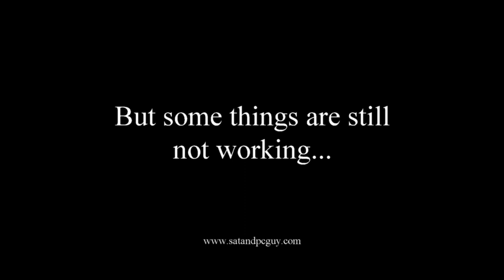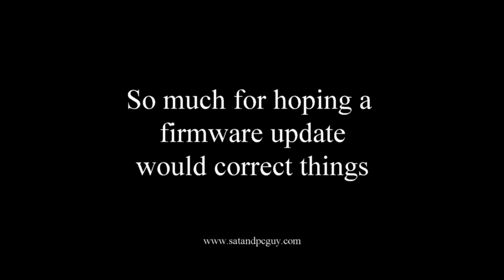Freesat UK (Arris) Recordable 4K Set Top Box. Review Update 2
Freesat - Subscription Free UK TV

In February 2020, Freesat launched a new 4K / UHD satellite receiver, manufactured by Arris. This is the "non recording" version, with a recording version, with 500gb, 1tb and 2tb hard drives, to be released "later".

Back in March 2020 I did a set up and review of this new Freesat 4K set top box from Arris

In June 2020 I decided to give the box another go, after a firmware update - where the box became so unresponsive.

Now, in August 2020, the box received another new firmware.

I am hoping this firmware fixed the problems with the unresponsive box.